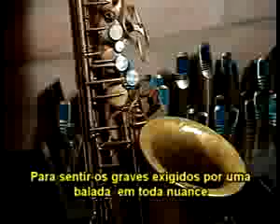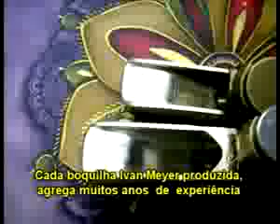BOQUILHA IVAN MEYER EM METAL #90